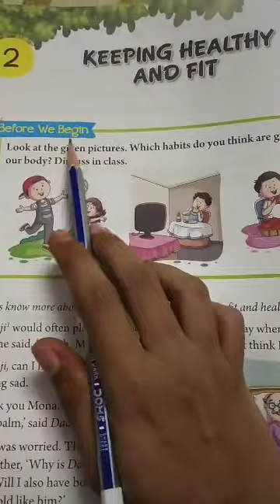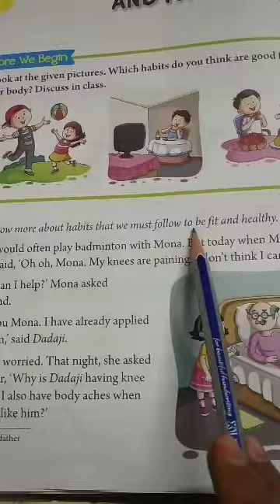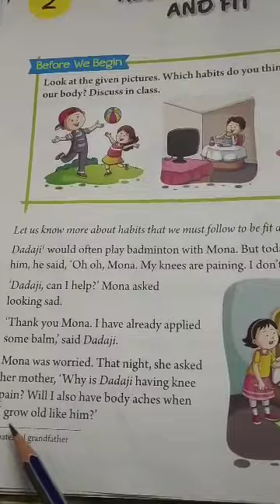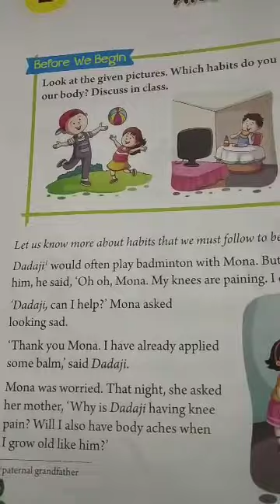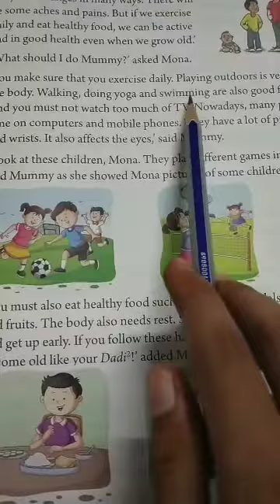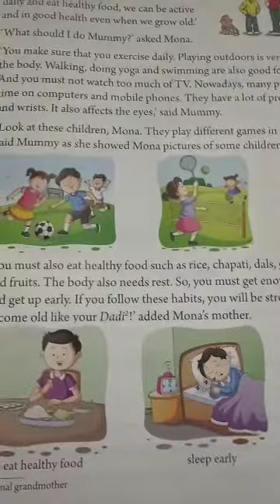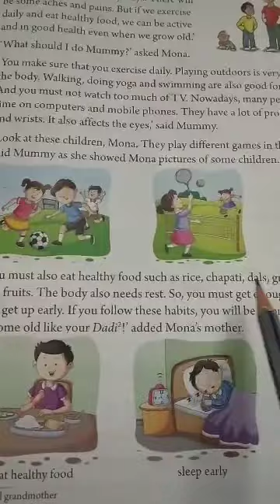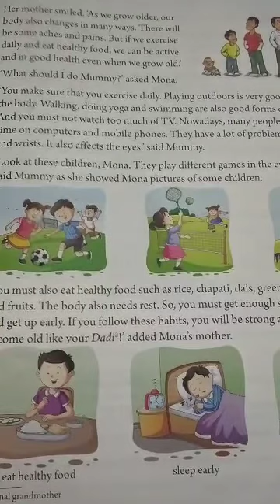EVS# Class-2# Lesson-2 Keeping healthy and fit